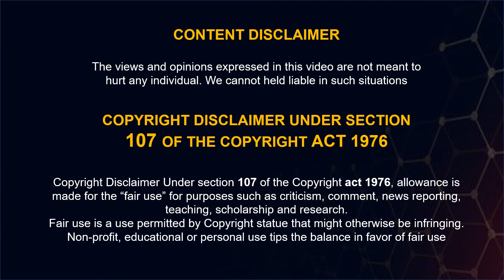CSK vs MI | Chennai Super Kings vs Mumbai Indians Head To Head Comparison | IPL First Match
The views and opinions expressed in this video are not meant to hurt any individual.